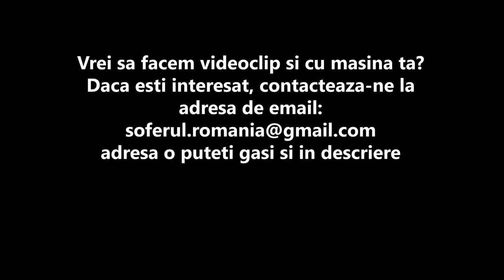Review - Nissan Skyline R34